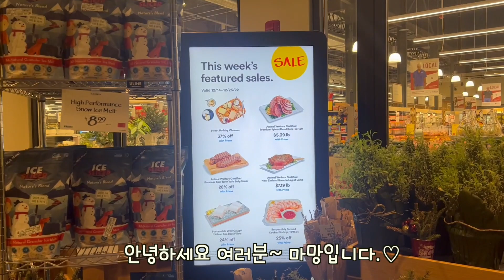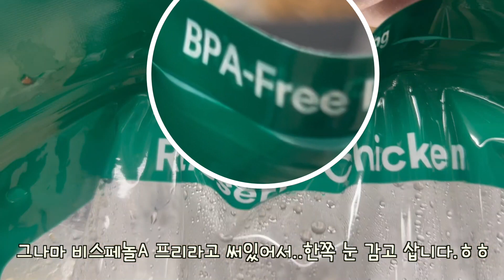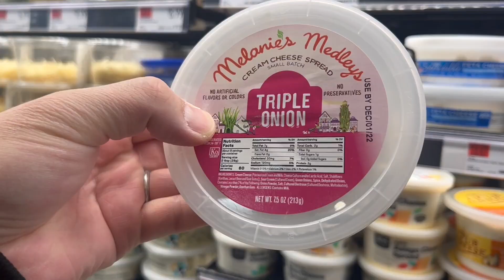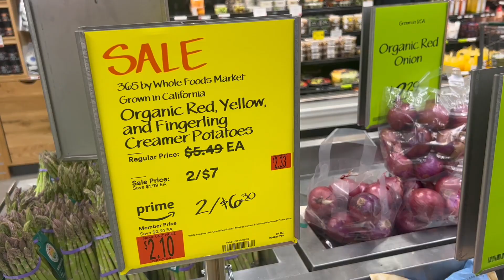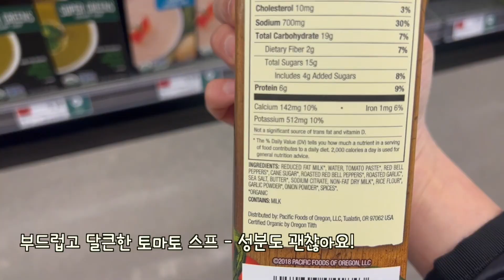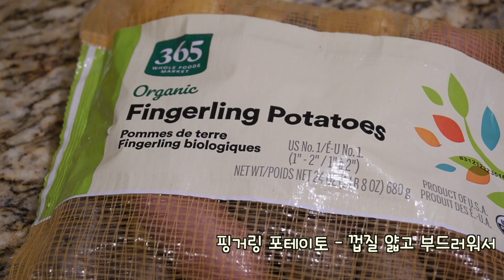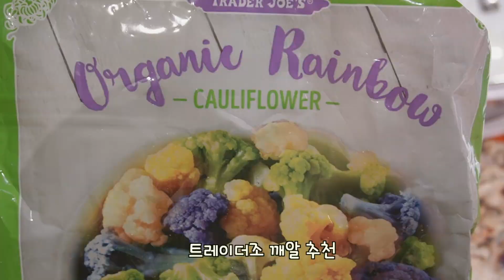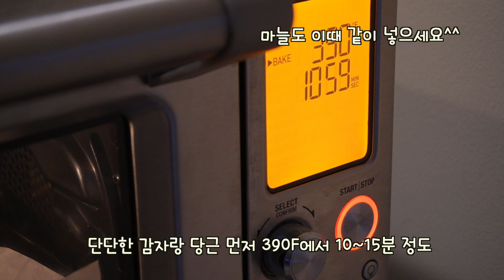홀푸드 추천 | 요리하기 싫지만 근사하게 먹고싶을 때 꼼수 | 따라하기 쉬운 그릇 플레이팅 | 근사한 테이블 꼼수 요리 꿀팁 | 연말 파티 인기메뉴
먼저 올 한 해 많이 감사하다는 인사 드리고 싶어요.💛
다정하고 따수운 구독자님들 덕분에 즐거웠고, 외롭지 않게 보낼 수 있었어요.
‘우리’라는 든든한 테두리 안에 묶여 새해에는 더 친하게 지내면 좋겠어요.
앞으로 더 유익하고 재밌는 영상 많이 준비하겠습니다.

오늘은 홀푸드에서 장 보고 쉽고! 맛있고! 폼나는!  밥상 준비했어요.
저희 가족은 크리스마스 디너로 먹었지만, 연말 파티나 평소에도 맛있게 드실 수 있을 거예요. 노력대비 결과물이 좋습니다….흐흫흐ㅎㅎ😎
동네에 홀푸드 없어도 오세요~ 쉽고 맛나고 폼나는 레시피와 그릇 플레이팅, 그리고 빠질 수 없는 요리 꿀팁도 보여드립니다!
어제 업로드 했던 영상에 오류가 생겨서 수정해서 다시 올립니다. 많은 관심 부탁드려요..흑흑 🥺

진짜 얼마 남지 않은 2022년이지만, 맛있는 거 드시면서 훈훈하고 달콤하게 보내시길 바랄게요. 오늘도 시간 내주셔서 제 영상 봐주시고, 댓글과 좋아요, 구독까지 해주시는 분들...한 분 한 분 다 소중하고 고맙습니다. 새해 복 많이 받으세요!
여러분 사..사..사리곰탕면♡

마망 드림